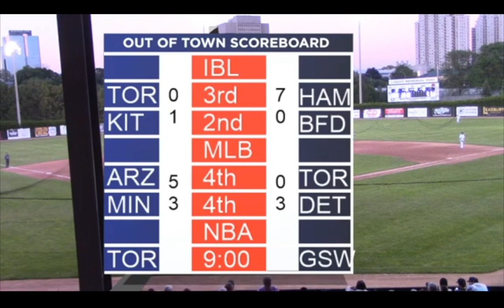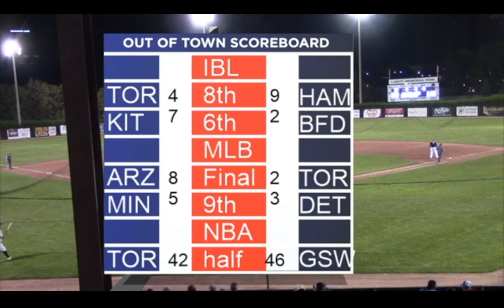Game of the Week: London Majors vs. Guelph Royals - June 7th, 2019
The London Majors welcome the Guelph Royals on a beautiful Friday night at Labatt Memorial Park